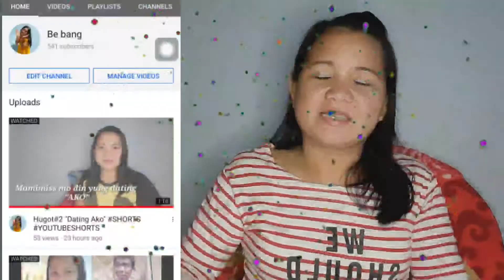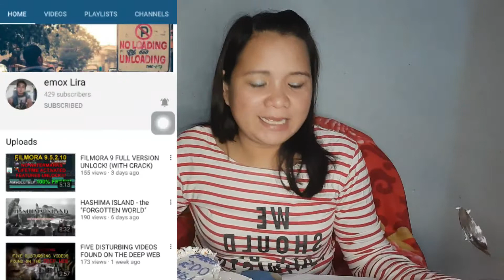Happy 500 Subcribers!!!🤗❤